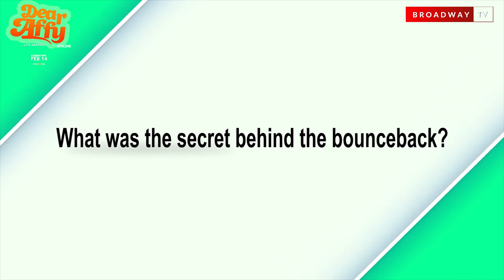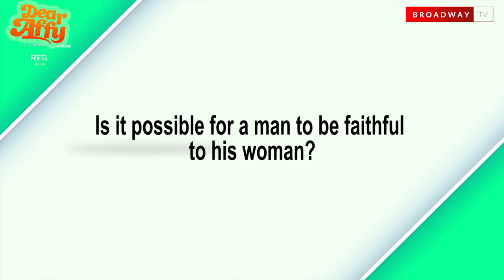"Fornication Affects My Finances" Williams Uchemba Speaks On Being Faithful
Nollywood actor, Williams Uchemba who just had a major bounceback after featuring the biggest movies out of Nollywood, revealed fornication affects his finances as a creative so hell rather stay faithful.